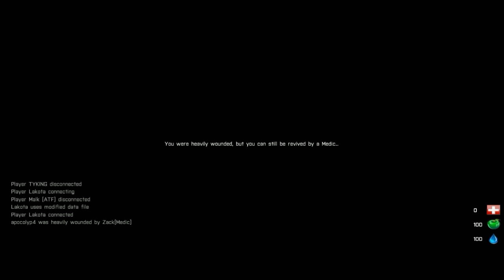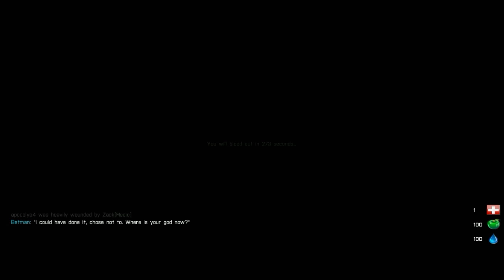Road Accident in Altis Life Style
I just joined Altis Life server for the first time and within seconds I'm in the middle of an accident emergency! I had no idea what to do so I watched, and stole some first aid packs.